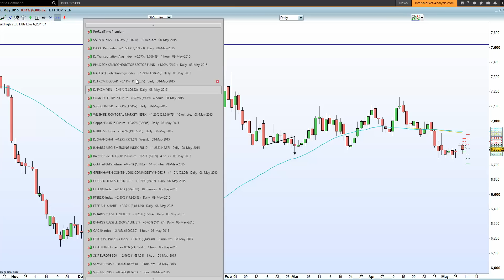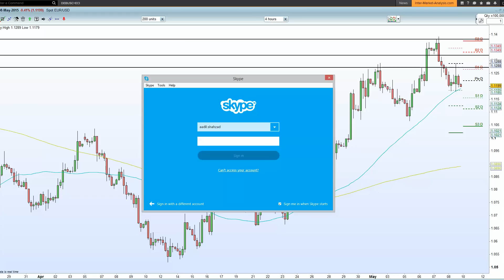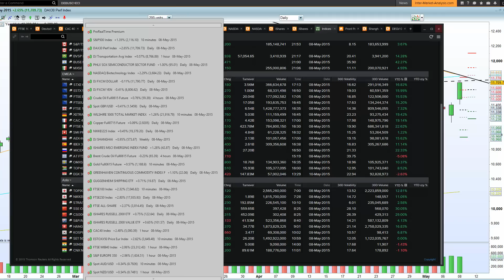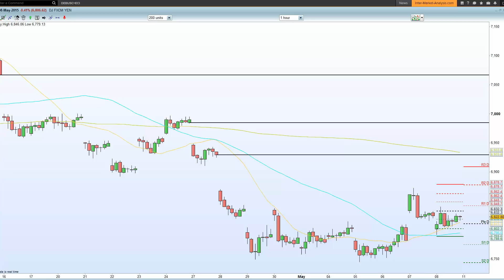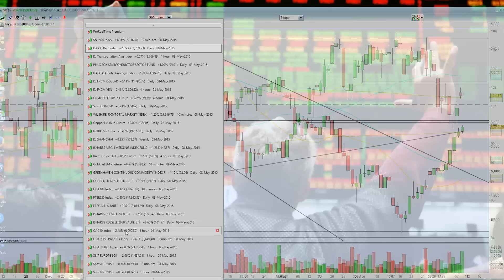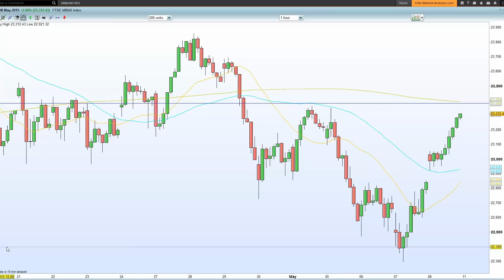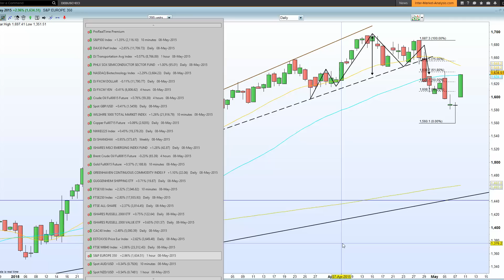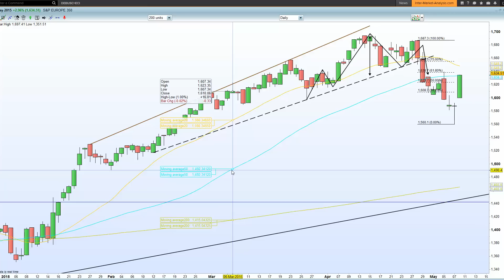Dax retesting H&S neckline, whilst CAC & Eurostoxx into resistance